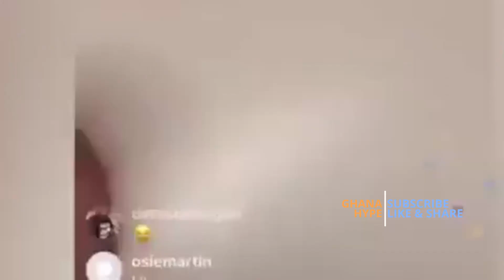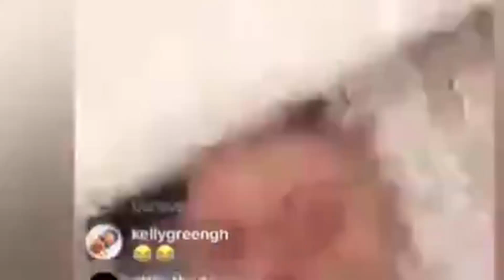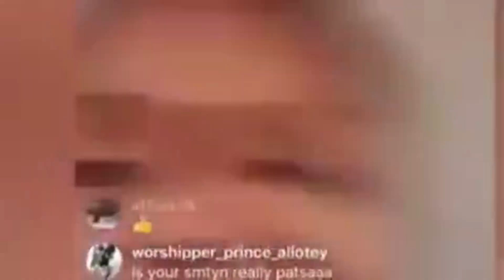Afia Schwarzenegger replies Kennedy Agyapong with fire - Your face is hard like Patapaaa thighs